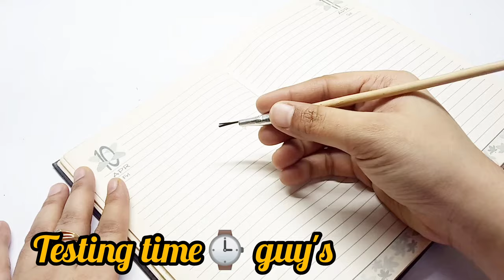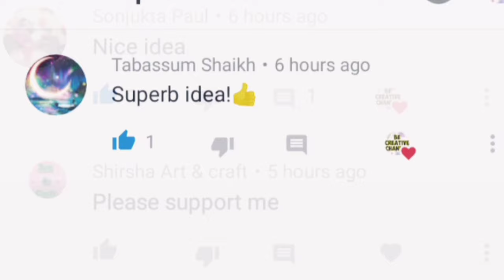Diy Paint Brush/Homemade Paint Brush size zero/How to make paint Brush at home/zero size paint Brush